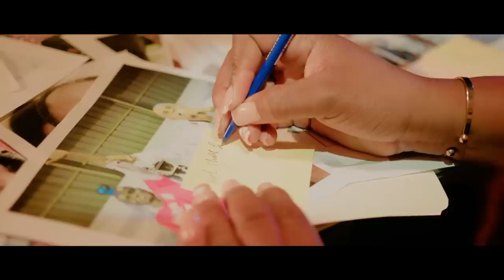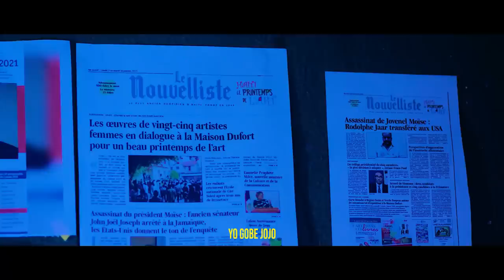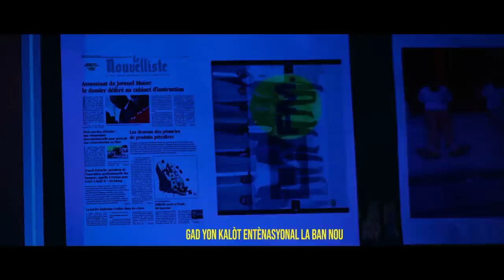Misyon Jovenel te Bay Muscadin..Stanley Lucas Frape Oligak yo / Fouco